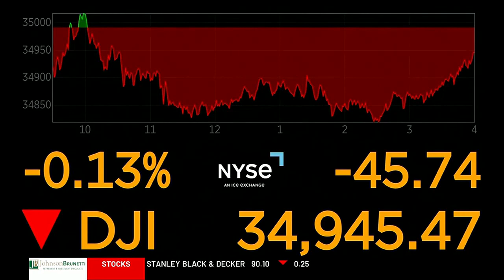MORNING BUSINESS REPORT: Amazon to sell Hyundais, Apple to mesh with Androids, Dogecoin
Amazon plans to sell Hyundais, Apple messages will mesh with Androids, and Dogecoin is headed to space. Here's the Morning Business Report for Nov. 17.